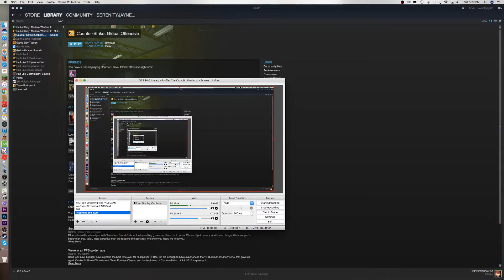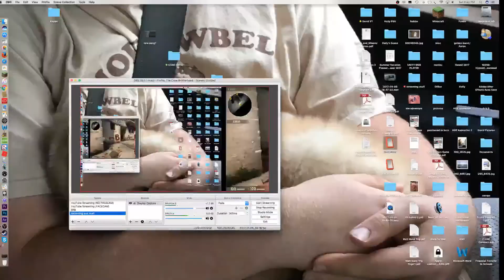UNBOXING $186 LEATHER HAND WRAPS (with my brother)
im actually crying